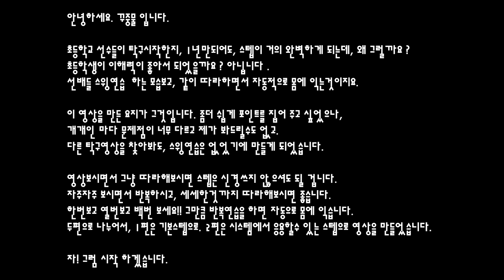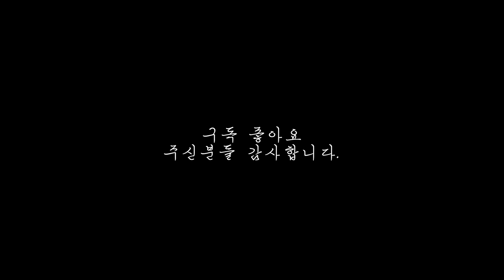[탁구 레슨] 탁구스텝의 모든것! 그냥 따라해!! 2편( Do not ask. Let's just follow it. Learn by body)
안녕하세요 꾸중물입니다.

아주 쉽게 스텝을 익힐수 있는 방법 입니다.

많이 봐주시고 잘 따라해주세요.